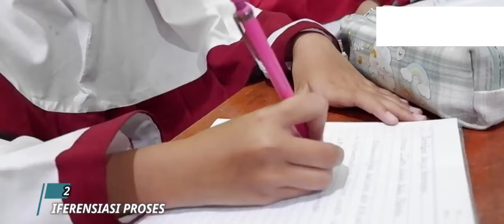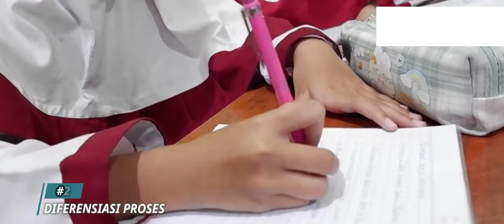Video Pembelajaran TPACK | Rian Kusuma Atmaja, S.Pd.